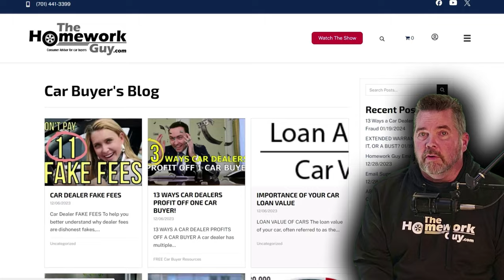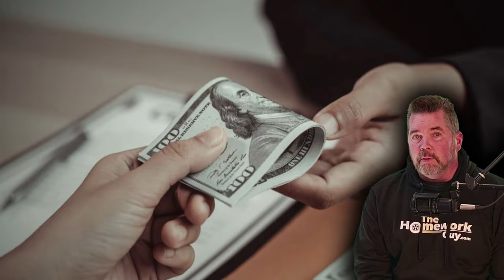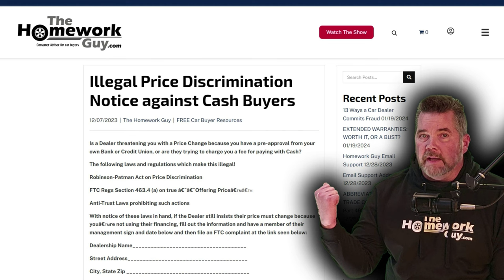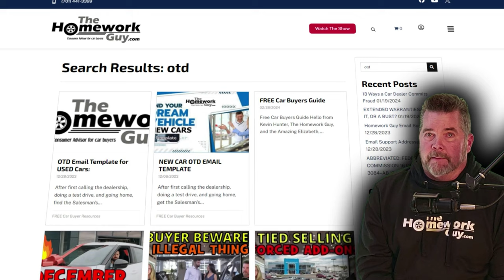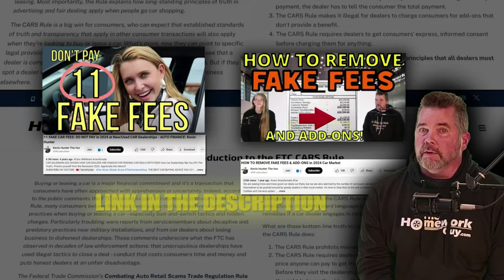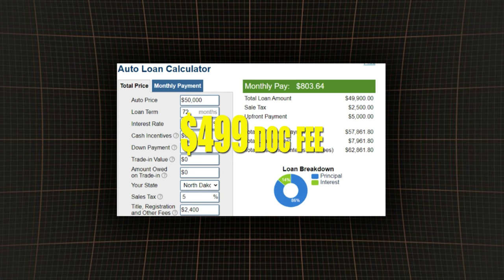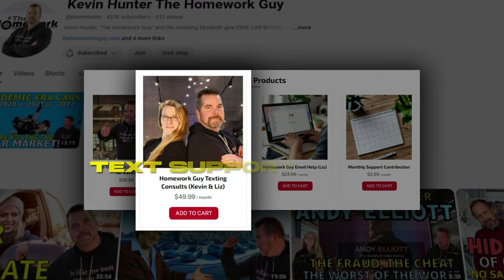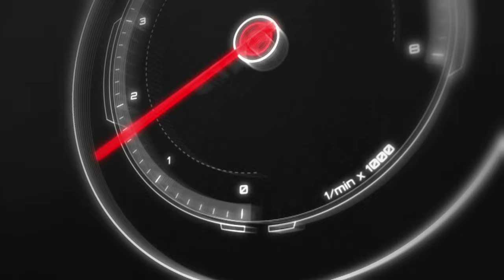DON'T SAY "I'M PAYING CASH!" 2024 (at CAR DEALERSHIPS) The Homework Guy Kevin Hunter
CAR BUYER WITH CASH? CAR DEALERS DO NOT LIKE CASH BUYERS! THEY LIKE CAR OR AUTO LOANS!

A CAR DEALER WANTS TO:
1. SELL every car for the Highest Possible Price.
3. LOAD every Car Deal full of Fees and Finance Products.
4. OFFER Lowball numbers on every Trade Vehicle.

THE HOMEWORK GUY TEAM (THG) HELPS CAR BUYERS TO:
1. BUY a Car from Dealers or Private Party Sellers at the Lowest Price.
2. PAY Cash or Finance with their own Bank or Credit Union.
3. DECLINE Dealer Fees and Finance Products.
4. TRADE / SELL their current vehicle for the Best Value.

Paying with cash for your next vehicle? Before you start thinking you should waltz into a dealership and flash that cash, No NO NO and NO! Hold that thought! It’s a good thing you saved up your cash for a car purchase…
But, you gotta know this! DON’T SAY, I’M PAYING CASH the moment you talk to a Car Dealer!
Coming up in this show is WHY you shouldn't reveal you're paying with cash… too early in negotiations… at a car dealership, and before this is over, I’m going to help you cash buyers understand how to defeat a car dealer using their own business model against them! It’s a patented THG Secret! Let’s roll!
Hi, I'm Kevin Hunter, known as The Homework Guy. Don’t worry, The Amazing Elizabeth will be back for the next show. For the best FREE car buying advice available on the planet, make sure  you see our Car Buyers Blog on thehomeworkguy.com! Also, by the time you’re done seeing this show, our new book “Buy Smart, Drive Confidently” will be available as an ebook, and an audio book, and links for it can be found on our website, thehomeworkguy.com! The Homework Guy Team has always proudly represented you, the cash car buyer, so let’s roll!
Cash transactions are a dealerships Achilles' heel. Not to mention, it’s always better for our economy when there’s less borrowing and more saving, and fewer people going into significant debt on a rapidly depreciating tangible asset! Yes, you heard me right. A vehicle is NOT an investment. No matter what any finance officer tells you..
Let's quickly revisit the basics before diving in. You should always avoid announcing your intention to pay with cash upon entering a dealership, or when initiating contact with them via email. You might wonder, "But isn't cash supposed to be king?" While that was true years ago, sadly enough that era has passed us by. In today's automotive market, hefty profits are crowned the King, and these royale profits aren't easily garnered from cash transactions, nor from you smart Homework Guy viewers out there! And especially not from anyone who hires us to negotiate their car deal directly!